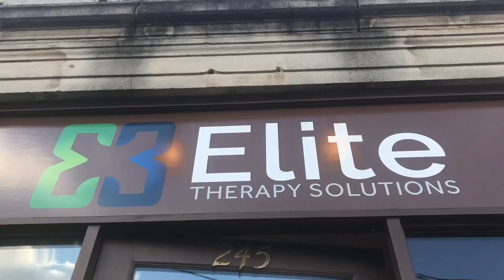Virtual Exercise Classes - BVAA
Did you know that Elite and BVAA offer FREE virtual exercise classes to keep you healthy from the comfort of your home?!!